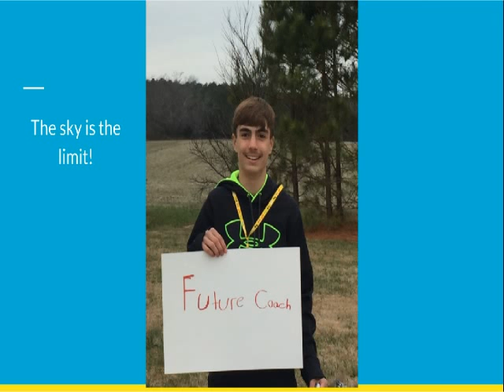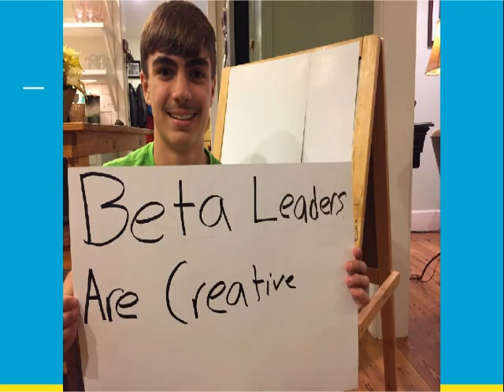NMS Beta Presentation 2017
NMS Beta technology group created a video for the state convention in February 2017. Good Job guys!